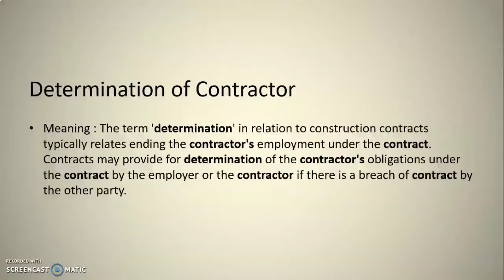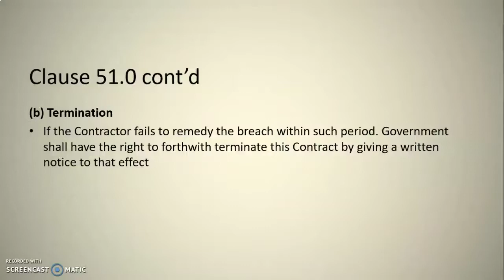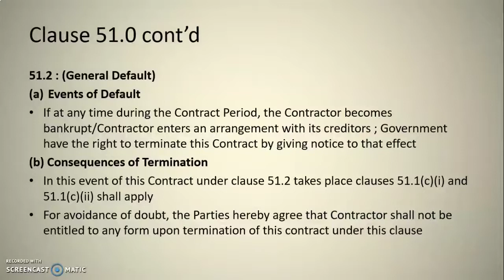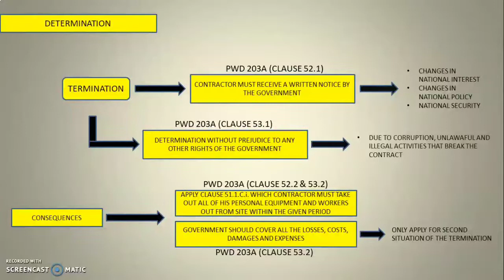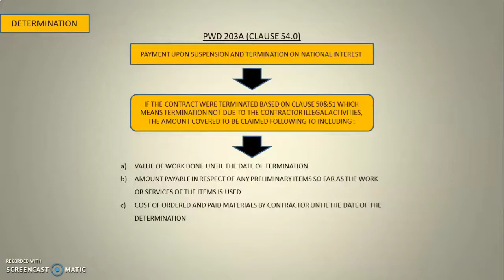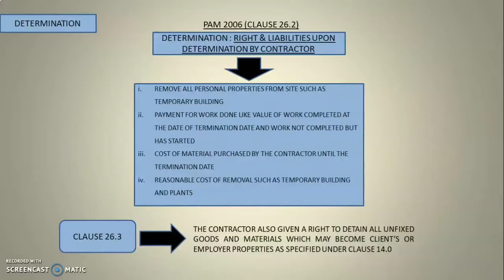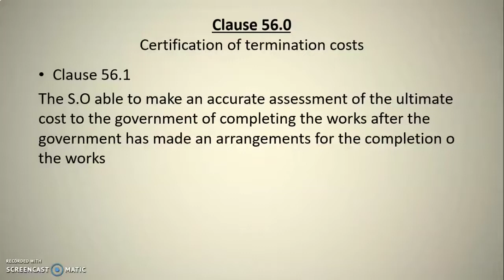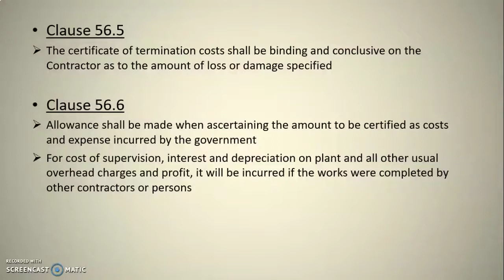Determination by Contractor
ODL - WEEK 13 - Post Contract Administration 6C group 5